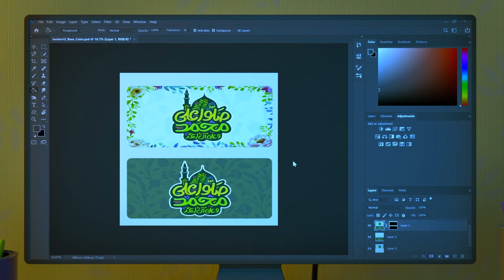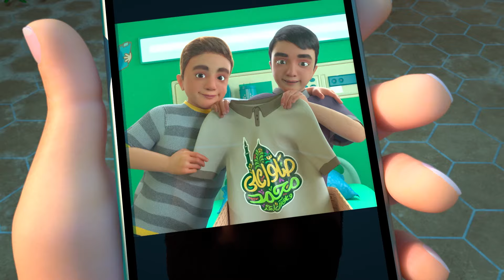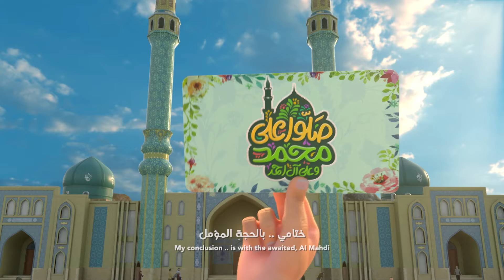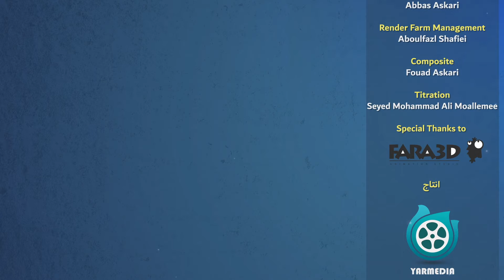صلّوا على محمد | أحمد صديق | Animation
أداء أحمد صديق
الشاعر السيد محمد الموسوي البحراني

التوزيع صالح مقدم
آهات مسعود بقائي
الهندسة الصوتية حسين نجم

إنتاج شركة يار السينمائية